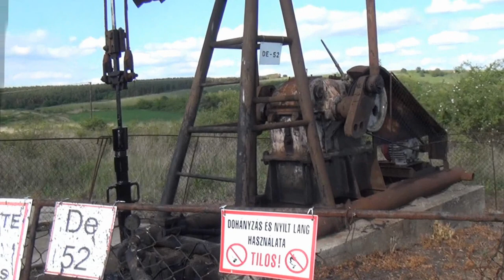Hungarian Oil Field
During my recent trip to Hungary I was amazed by the amount of wildlife I was able to see. Hungary is a favourite spot for bird watchers, mainly because of the giant bustard. Unfortunately they live further east to where I was, but I was able to see a magnificent selection of animals which made me very glad that I had bought an advanced camera!

With a total length of 25 to 35 cm (up to even 42 cm), whereby the tail measures 2/3 of the total length, the Lacerta viridis belongs to the "giants" among the lizards of the family Lacerdidae. The body of the males is a brilliant emerald green (hence its German name) punctuated with small yellow and black spots that are more pronounced upon its back. The throat is clear blue in the adult males in particular during the mating season. The colour of the females is more variable and young animals are rather brown. The belly of the males is yellow, that of the females pale yellow to greenish. Around mid March the first males leave their winter quarters and expose themselves to the sunlight. About two weeks later the females follow. The green lizard is active at daytime with a peak of activity in the morning. Usually it stays on the ground, but in cooler wather this thermophile reptile may also climb on low branches for basking. After sunset it can be found on stillwarm stones or rocks. The preferred temperature lies between 32 to 33 °C But it can tolerate temperatures as low as 15 °C outside the den. Therefore it retires to the winter quarters around mid October. Green lezards are not vagrant and the male soften defend a territory of 200 to 1200 m². The mating period lasts from April to mid June. The males chase each other with muich noise through the vegetation and may fight quite vigorously. When mating, males bite the female into the tail and walk with it and finally hold fast to it with ist front legs. A male can mate with several females and those also mate several times before egg laying After three to six weeks the females lay 6 to 23 eggs, not too deep into lose sand or clay soil. 50 to 100 days later (depending upon the weather conditions) the young hatch. They are 3 to 4.5 cm long and unfortunately are sometimes eaten by the adults. Adults eat a variety of fod items, but mainly invertebrae, like beetles, locusts, caterpillars, woodlice, spiders, worms and snails, but also the juice of ripe berries (blackberries, red grapes or strawberries). Rarely they eat newborn lizards and small mice. Enemies of the green lizard are numerous (martens, weasel, birds of pray, snakes and house cats).

My channel on you tube is one of the most prolific from Poland. I have produced over 2,100 original films.

My big interest in life is travel and history but I have also placed films on other subjects.

I am very fortunate that I can spend a large part of my life travelling, thanks to the business I chose to run which allows me to do this. There are a number of films here on the packaging industry. This is because I am the publisher of Central and Eastern European Packaging - the international platform for the packaging industry in this region focusing on the latest innovations, trends, design, branding, legislation and environmental issues with in-depth profiles of major industry achievers.